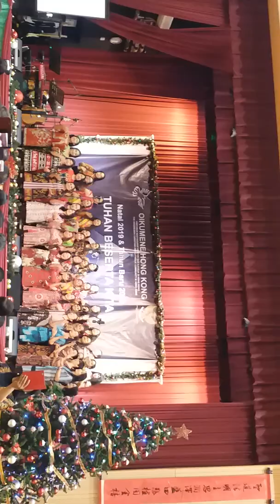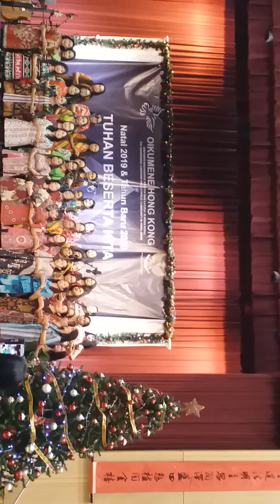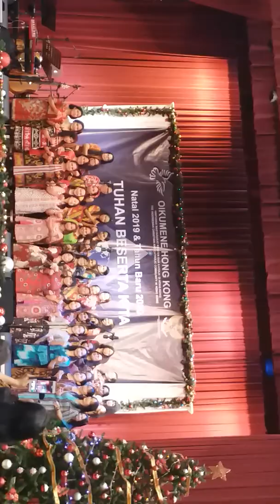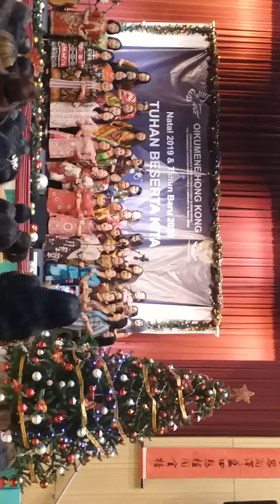Paduan Suara dari ICF(Indonesia Christian Fellowship )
Natal Oikumene Hongkong